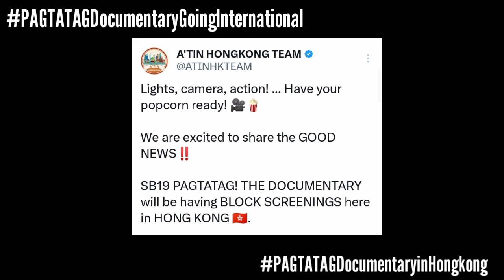BREAKING: PAGTATAG DOCUMENTARY GOING INTERNATIONAL? | Esbi Updates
BREAKING: PAGTATAG DOCUMENTARY GOING INTERNATIONAL?

A'TIN! We are back again to give you the latest updates about SB19. And A'TIN Hongkong Team shared a very good news on X as they announced that SB19's PAGTATAG Documentary will be having block screenings in Hongkong.